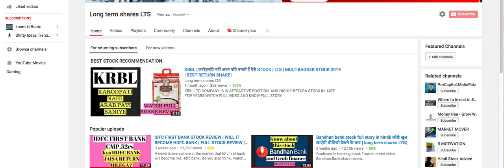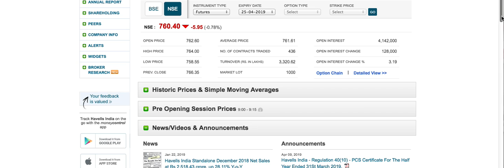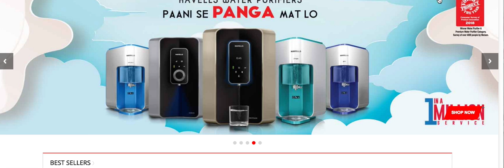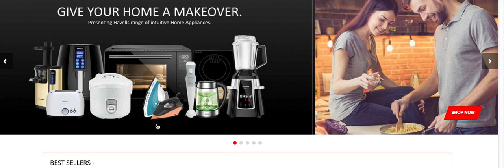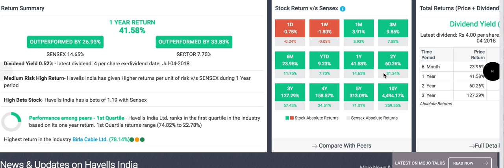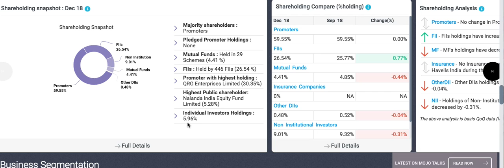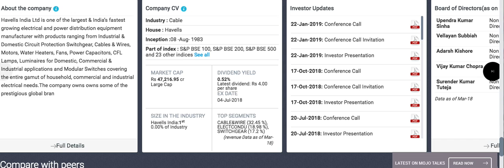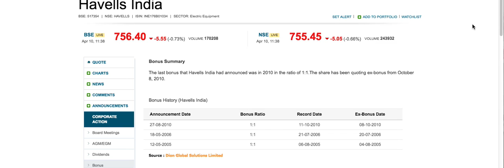Havells India stock review |Lts | लिख के लेलो ये कंपनी आपको राजा बना देगी |Long term shares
Havells India stock review ,
Multibagger stock.